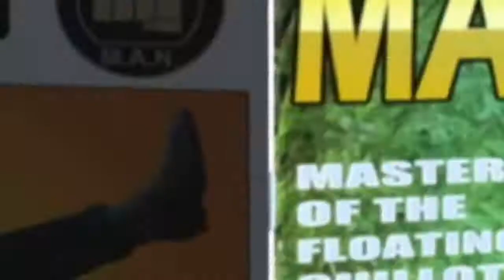Unfinished Edits [2016-2017]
That's right, I'm jumping on the bandwagon for once. I figured since I had a few of these I would make a compilation. A few are from 2016 and the others are from this year. Most I'm not finishing but there's a couple I'm considering finishing because I really like them. Enjoy. :)